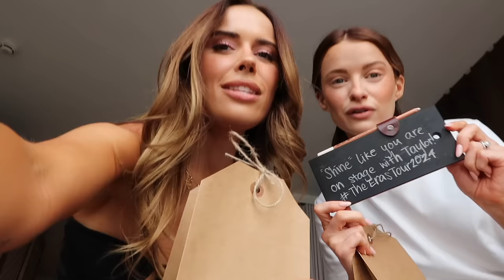WE MANIFESTED THIS! Eras Tour Vlog | Suzie Bonaldi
we manifested this! Eras tour vlog 🦋🌸🔮✨ AD this video contains a paid for integrated partnership with Beauty Pie!

1 hotel mayfair

grey sweatshirt
cowboy boots
blue hoops
pink heart ring
brown sunnies
black top
silk shorts
tan flats

🍵 matcha cookie recipe 🍪
(mix dry ingredients then combine wet ingredients one by one, bake in the oven for 12 minutes on 180 and leave to set (for soft, gooey cookies. bake longer for crunchy/crispy cookies)
125g dairy-free spread or margarine
100g caster sugar
2 tbsp soy alternative to milk
½ tsp vanilla extract
150g plain flour
1 tsp baking powder
white chocolate buttons (quantity up to you)
2 x tsp matcha powder